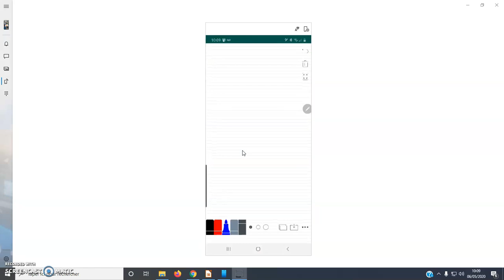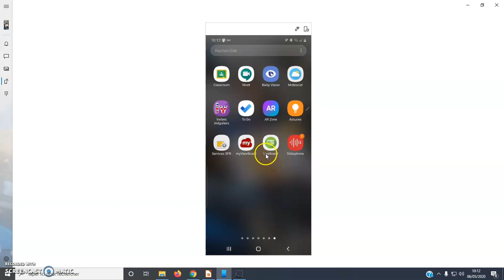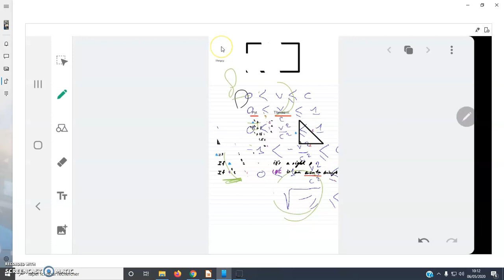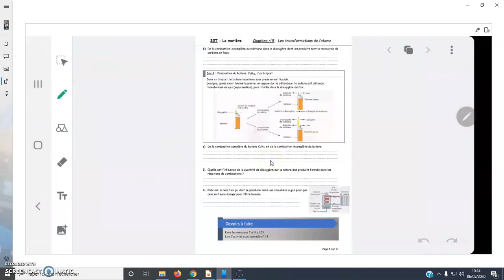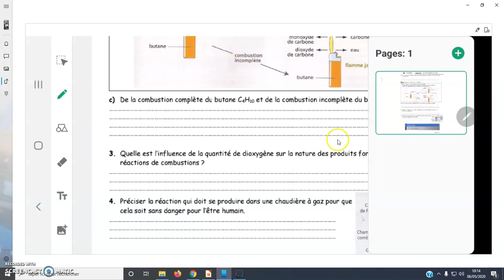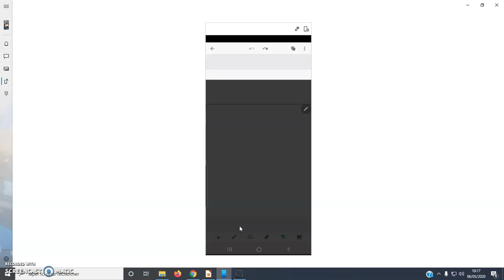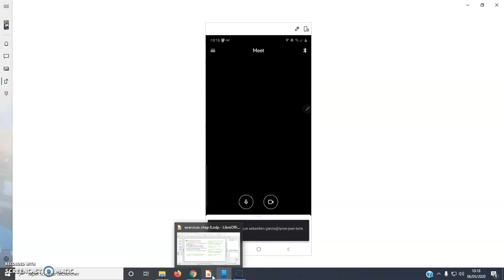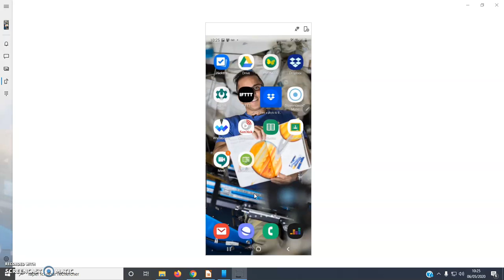comment donner des explications écrites en visioconférence avec tablette ou smartphone